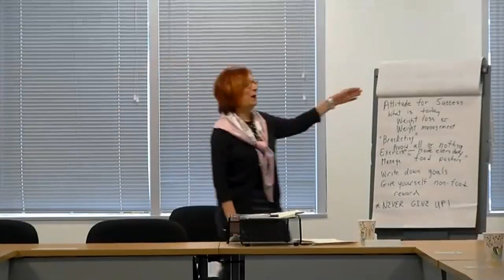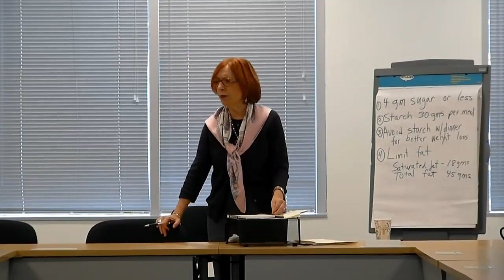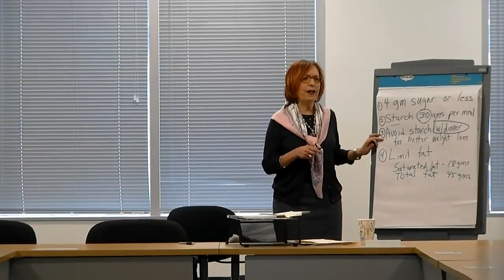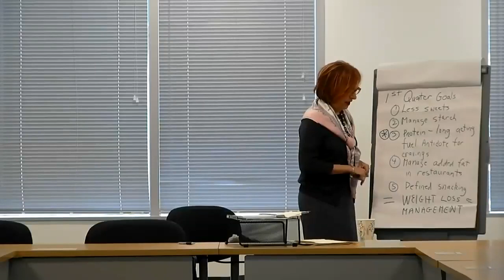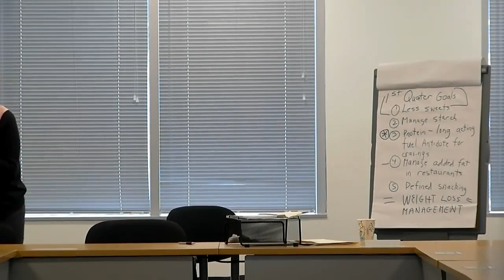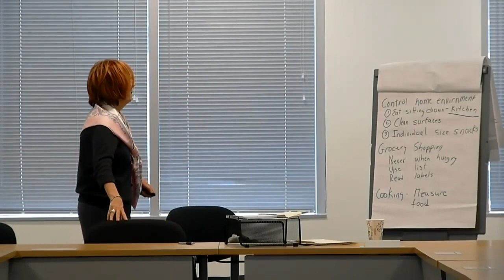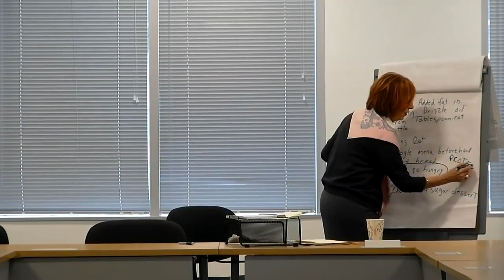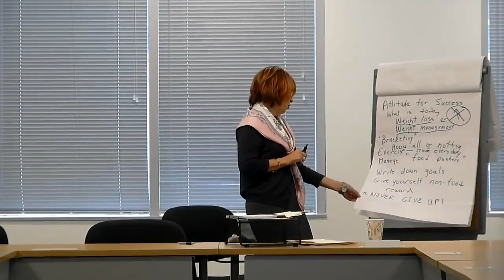01/17/2018 New Beginnings Nutrition Seminar 1280x720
Janet Zalman discusses how to enjoy healthy eating habits and how to maintain resolve in 2018.